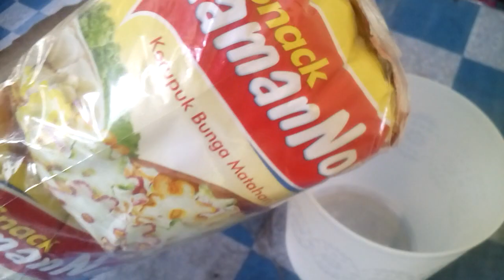UNBOXING SNACK ZAMAN NOW PART I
unboxing lagi guys, sekarang ane unboxing snack zaman now yang katanya berhadiah emas dan uang...

Ternyata benar guys dapet uang, gx nyesel dah beli snack zaman now, jgn lupa lihat part ii nya sesudah video ini..

ane beli snack zaman now ini di tokopedia dan nama pemilik tokonya farita k.

jgn lupa berdoa sebelum buka snacknya semoga beruntung guys.